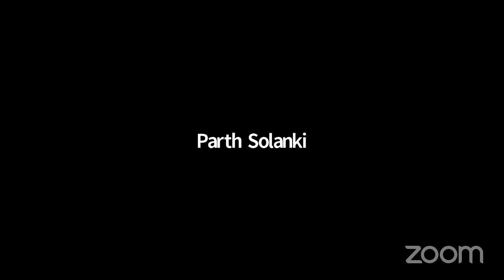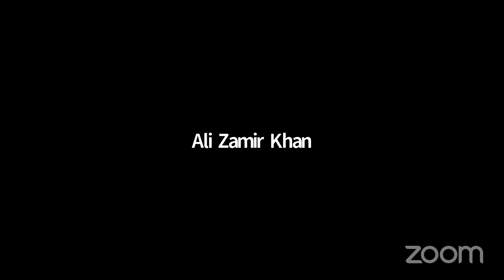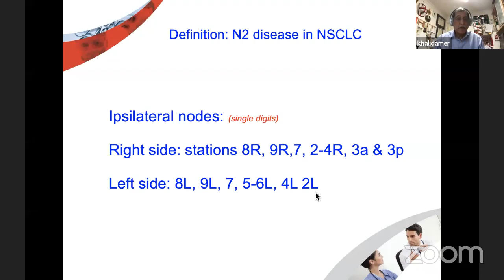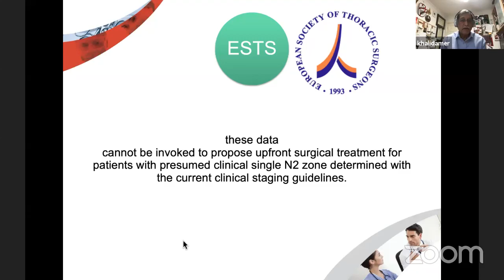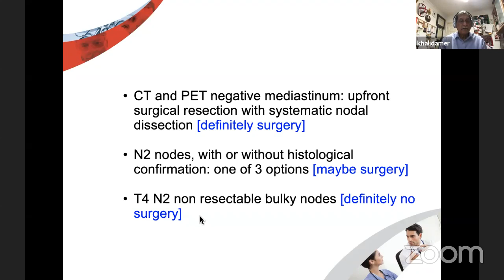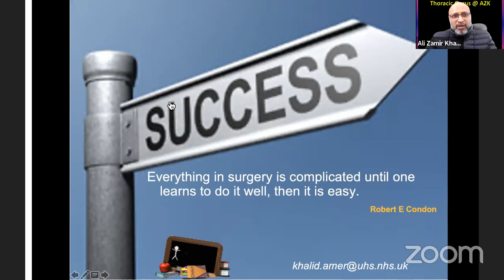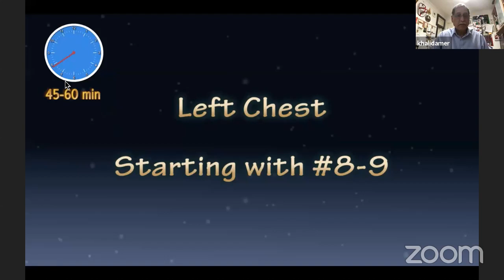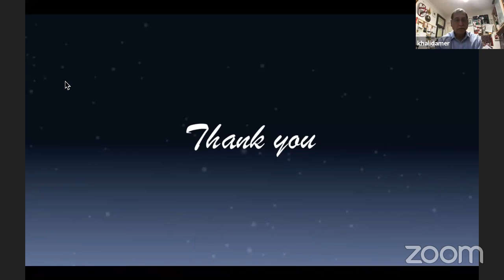Khalid Amer: N2 Disease / Controversies